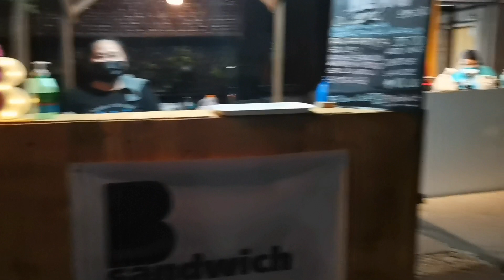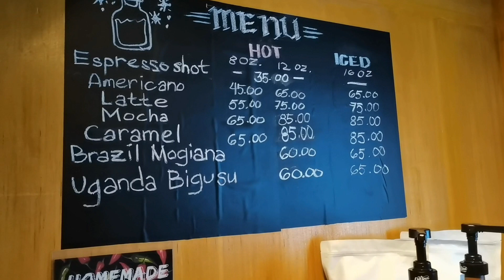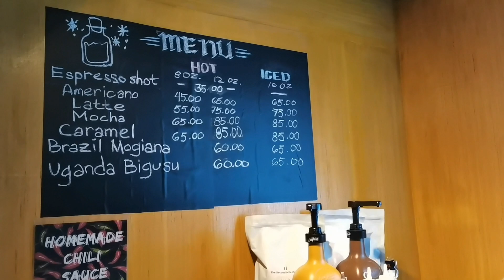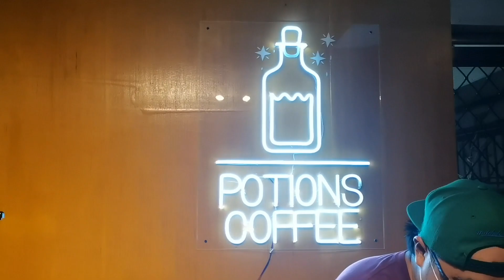Pano mag timpla ng KAPE? /POTIONS COFFEE(NEW DISCOVERY) / VLOG #53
Sharing how to make coffee. 😍
Ingredients
-coffee instant powder
-cowhead milk
-sugar